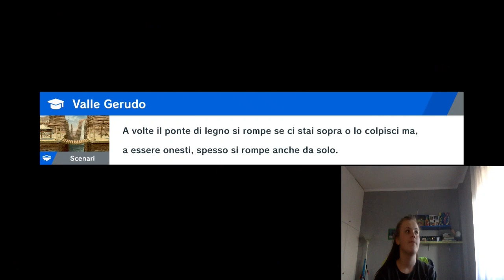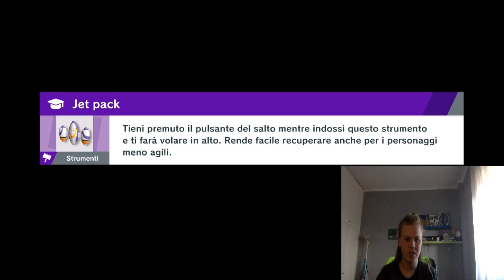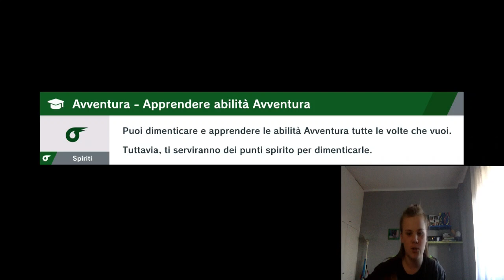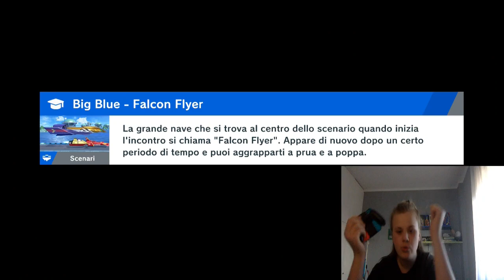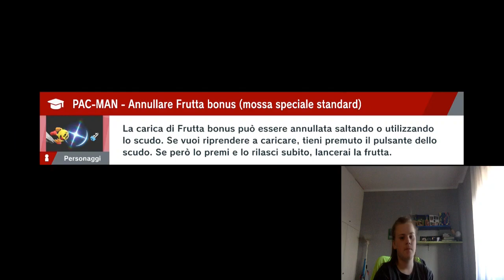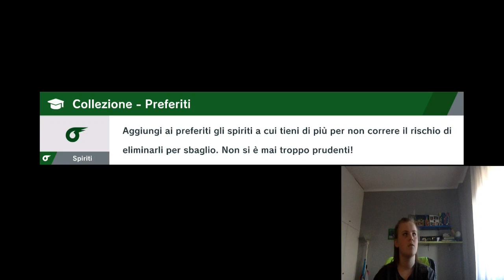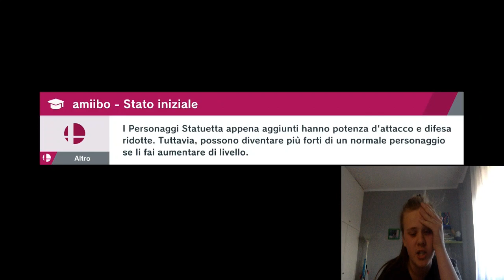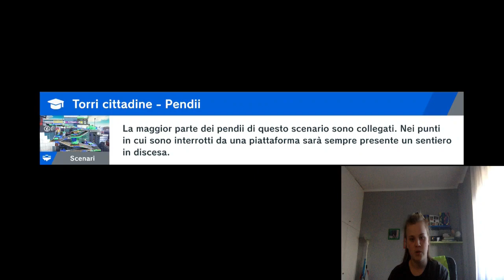Super Smash Bros Ultimate spiriti episodio 16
Espurr in questo video era molto presentabile, eh?